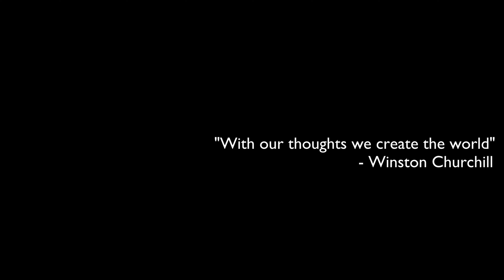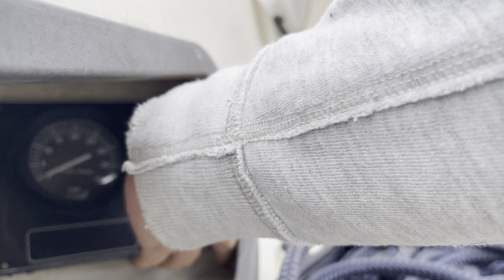How to deal with setbacks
Duality Mindset - How to deal with setbacks